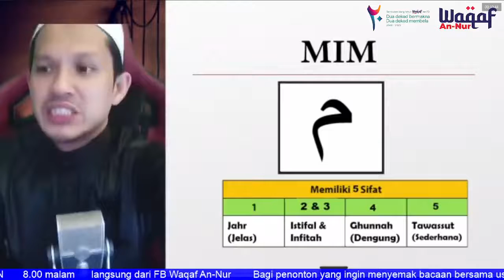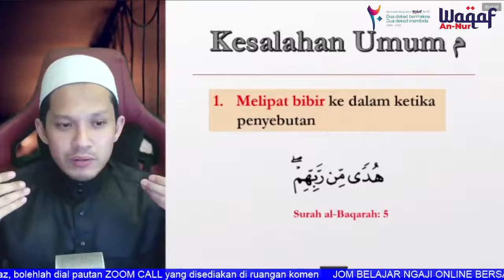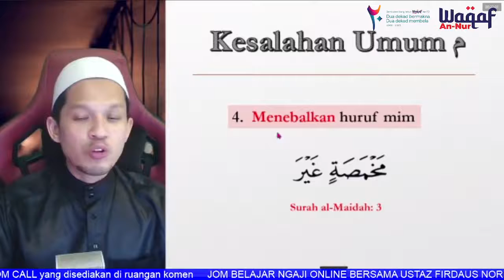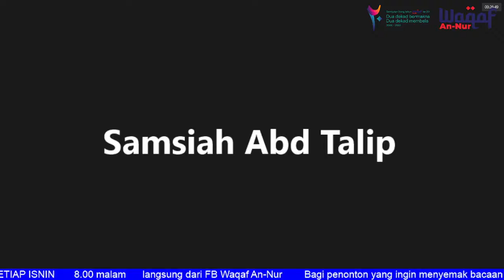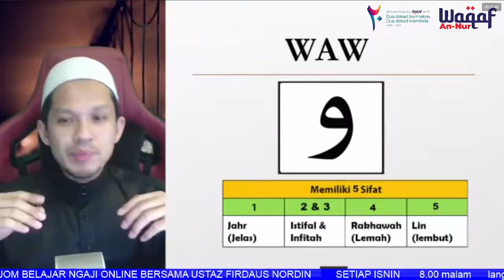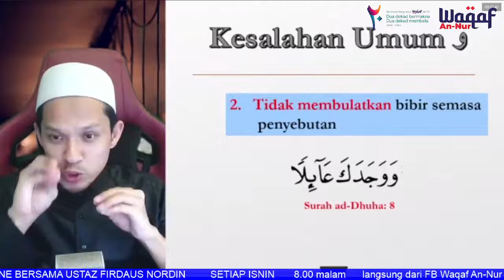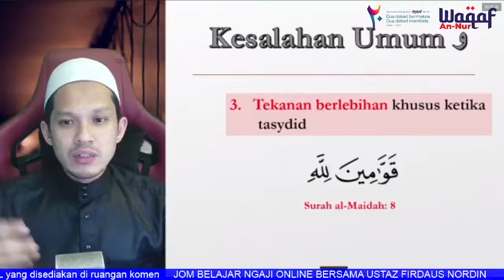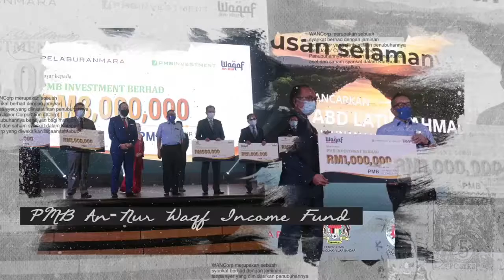Siri 10 : Jom Ngaji Online Bersama Ustaz Ahmad Firdaus Nordin